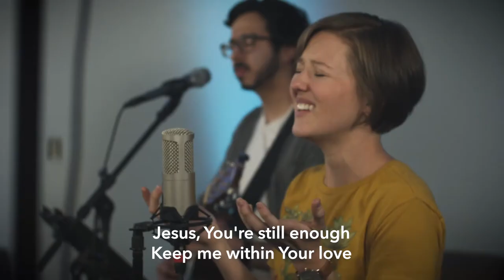Do It Again (Acoustic) | Family Church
Welcome to Family Church’s YouTube channel! Join us for our online services streaming LIVE on Sundays at 10am